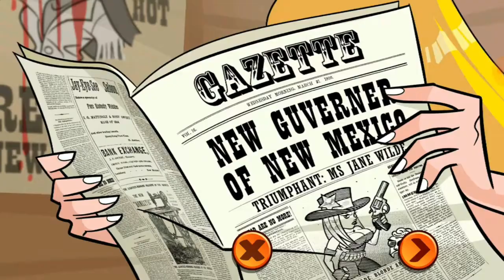Jane Wilde | HD | 60FPS | Crazy Gameplays!!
Jane Wilde is a 2D action game set in the wild west. That said, it's not cowboys and outlaws causing disturbances in this game but zombies and vampires, which are, naturally, your enemies. This game is named after its star: Jane Wilde, a sheriff and bounty hunter who refuses to let zombies ruin her town.

The gameplay in Jane Wilde is very simple. On the left part of the screen, you'll have directional controls so you can go left or right as you explore; while on the right part of the screen, you'll find buttons for shooting and kicking. Kicking might not seem that useful, but it's actually a great way to keep your enemies away from you.

In Jane Wilde, you can play through 30 different levels, including some in survival mode. Luckily, you'll have a huge arsenal of weapons: revolvers, shotguns, machine guns, and even magical bows and arrows. And the money you earn will help you improve your weapons, ramping up the damage they can inflict on your enemies.

Jane Wilde is a classic action game that's lots of fun, with great graphics and a ton of different levels, enemies, and different weapons. It's also worth mentioning that there are a few bosses you'll have to defeat with your impressive shooting skills.